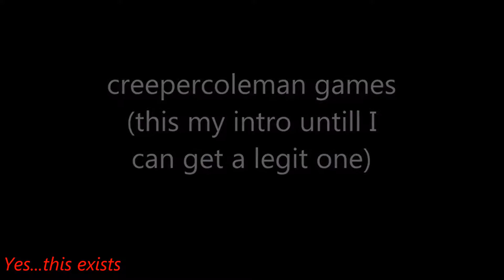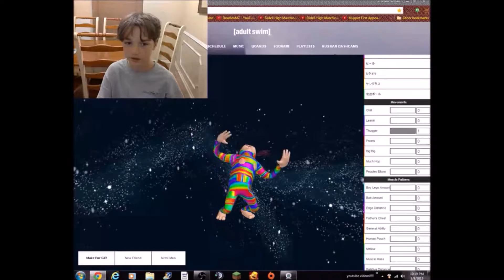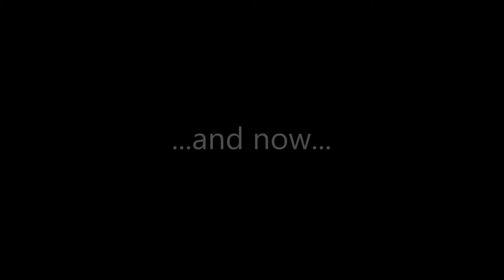Highlights #5 *CLASSIC EDITION*